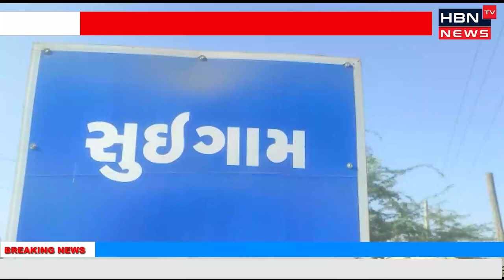સુઈગામ ત્રણ રસ્તા થી સુઈગામ ભુવા સુધી રસ્તા પર ધૂળની ડમરીઓ થી વાહનચાલકો ત્રાહિમામ